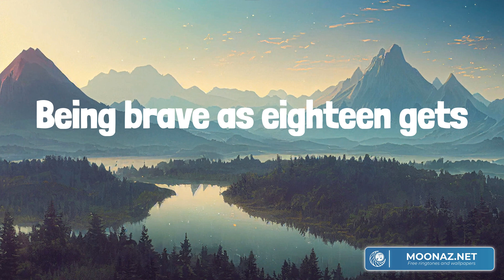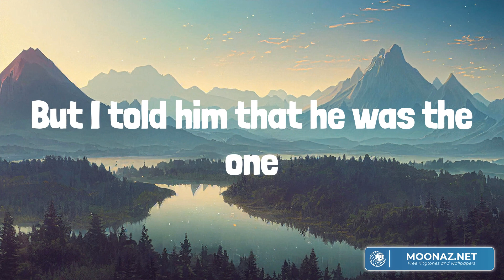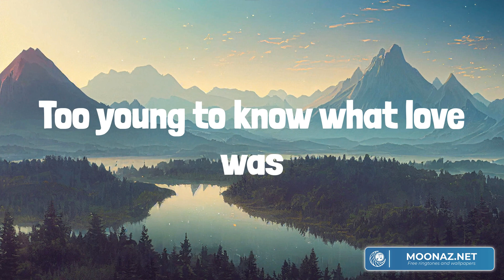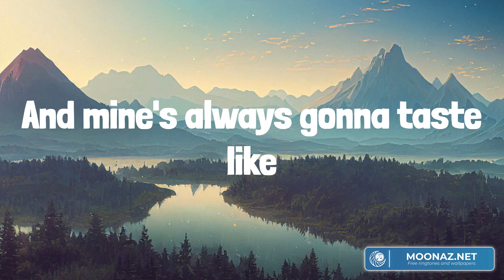Watermelon Moonshine (Lyrics Mix) Lainey Wilson, Dylan Gossett, Alana Springsteen, Kelsea Ballerini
00:00 Lainey Wilson - Watermelon Moonshine
03:28 Dylan Gossett - Coal
06:42 Alana Springsteen - goodbye looks good on you (feat. Mitchell Tenpenny)
09:33 Kelsea Ballerini - Penthouse

It was right after senior year
Just before the summer disappeared
We went a ridin' them old farm roads
Hangin' out on the gate of his truck
We threw a blanket 'neath the sunset
Being brave as eighteen gets
We gave each other more than our hearts
With the help of a mason jar
Drinkin' watermelon moonshine
Cut the burn with a little lime
Parking back in them kudzu vines
I was his and every bit of that boy was mine
Too young to know what love was
But we were learnin' on a sweet buzz
There's never nothin' like the first time
And mine's always gonna taste like
Watermelon moonshine
I don't remember where we got it from
I just remember feelin' all grown up
Takin' pulls like it ain't no thing
Never told him it was my first drink
But I told him that he was the one
You're so sure when you're that young
You think you got it all figured out
And now I laugh when I think about
Drinkin' watermelon moonshine
We cut the burn with a little lime
Watermelon moonshine
I thought that high would last forever
But that ain't what it does
Maybe we were drunk in love
Or maybe we were just
Drinkin' watermelon moonshine
Watermelon moonshine
Watermelon moonshine